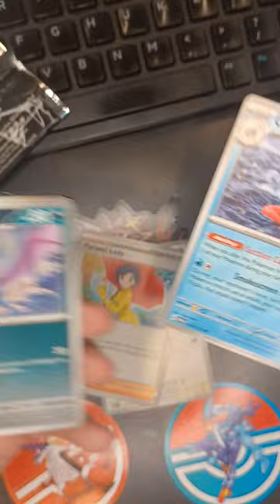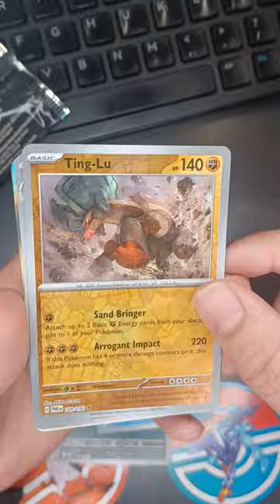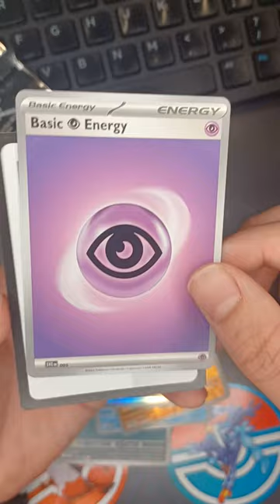Pokémon Scarlet & Violet Paradox Rift Pack Break with Special Guest